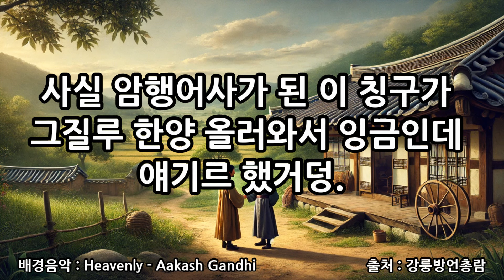(ep90) 암행어사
광화문선비가 강릉사투리로 강릉의 전통문화를 전해 드립니다.